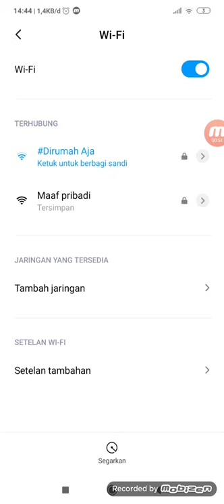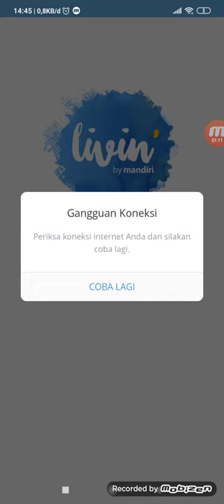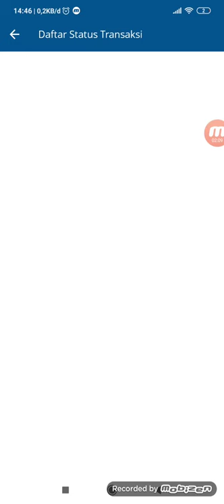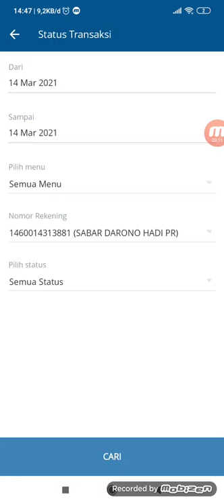cara cek bukti transaksi di livin by mandiri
untuk mengecek bukti transaksi di aplikasi livin by mandiri dapat dilakukan dengan cara :

* login
* pilih menu
* pilih status transaksi
* pilih tentang tanggal
*pilih cari